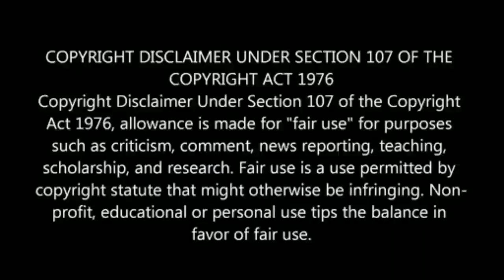"VALIMAI" Ajith official first look releasing date locked | vinoth | yuvan | boney kapoor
Valimai official first look poster can be release soon , on 2020 jan

valimai bgm,
valimai poojai,
valimai ajith,
valimai song,
valimai movie,
valimai update,
valimai trailer,
valimai ajith movie,
valimai ajith trailer,
valimai ajith whatsapp status

Vanakkam Thala